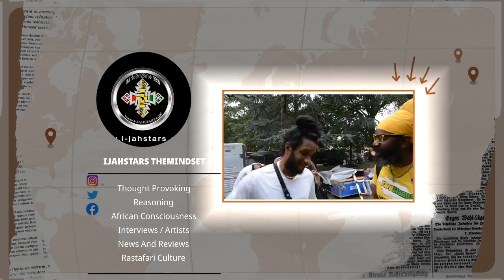What Dem Not Telling Us About Cult Pastor Kevin Smith